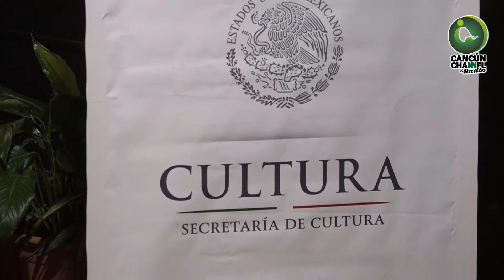Alistan serie de eventos culturales